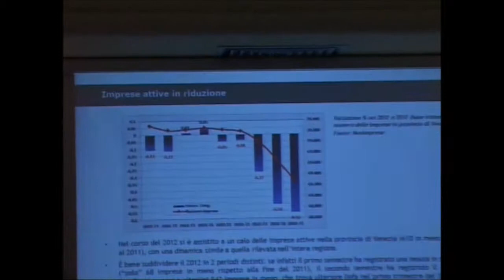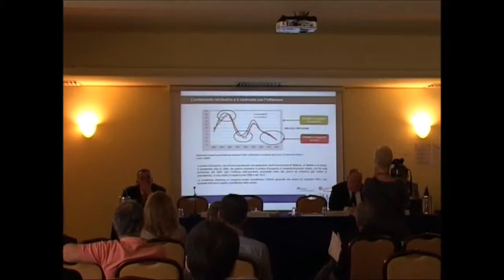Stipendi al palo e disoccupazione, il costo della vita è diventato insostenibile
Stipendi più alti a Venezia che nel resto del Veneto, ma aumenti più bassi del costo della vita, è il dato emerso dall'incontro della camera di commercio di Venezia focalizzato su lavoro, occupazione e retribuzioni.